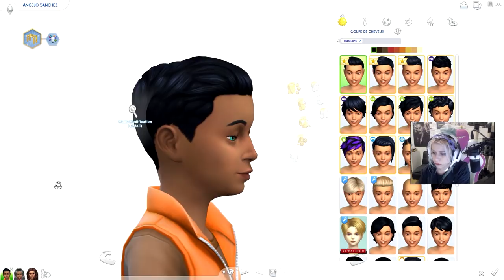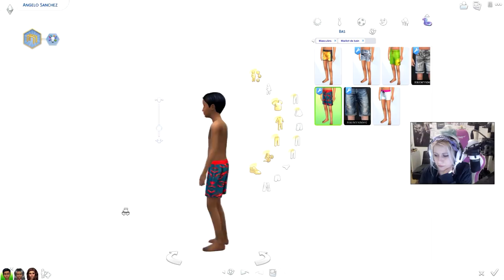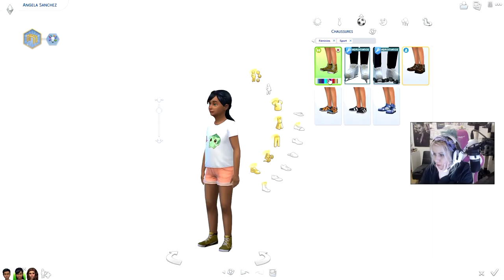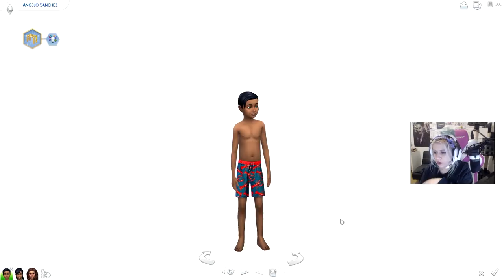SIMS 4 | 100 BABY CHALLENGE - ✂️ 09 RELOOKING DES JUMEAUX